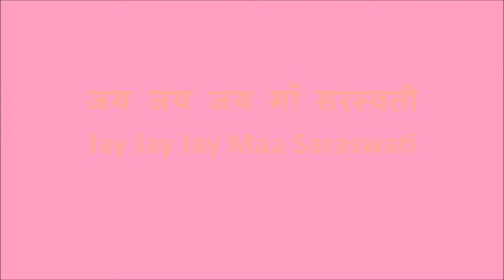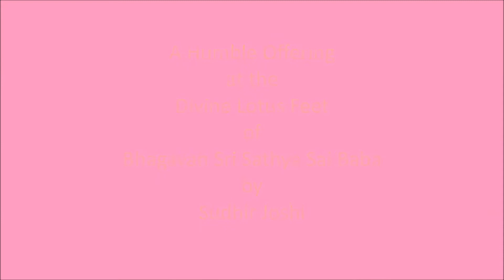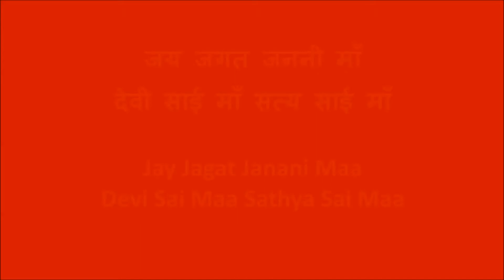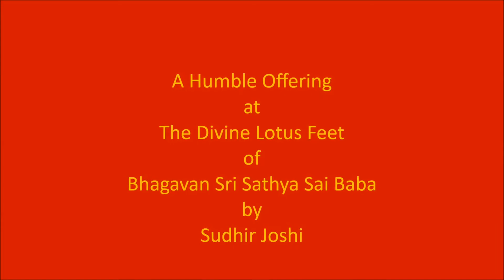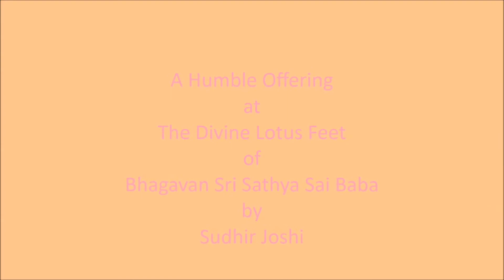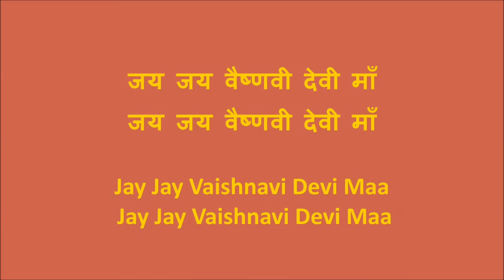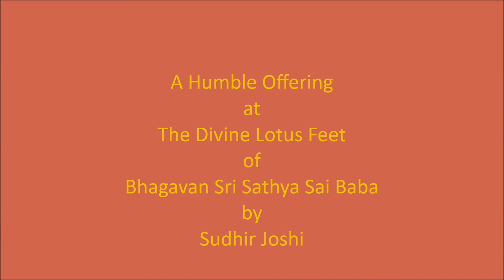Sri Sathya Sai Matru Sanstuti 5 - Compilation of 15 Sai Bhajans on Devi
श्री सत्य साई मातृ संस्तुति ५ - Sri Sathya Sai Matru Sanstuti 5

Compilation of 15 Sai Bhajans on Devi

Duration: 1 Hour 10 Minutes 37 Seconds

Title and Singer

00. Three ॐkaarams
01. Jay Jay Jay Maa Saraswati - Smt. Uma Bolangdy
02. Jay Jay  Devi Girija Maata - Sri B V Raja Reddy
03. Jay Jay Devi Ambe Bhavani - Sister Gayatri
04. Jay Jay Shankari Jay Parameshwari - Students of SSSIHL
05. Jay Jagat Janani Maa Devi Sai Maa Sathya Sai Maa -
       Trayee Vrundavanam Bhajan Group
06. Jay Jay Jay Devi Jagadamba - Sister Ramya
07. Veena Gaan Priye Sharade - Trayee Vrundavanam Bhajan Group
08. Jay Maa Jay Maa Jagadishwari Sai Maa - Students of SSSIHL
09. Jay Jagat Janani Saishwari - Trayee Vrundavanam Bhajan Group
10. Jay Jay Jay Devi Narayani - Savur Sisters
11. Jay Jay Vaishnavi Devi Maa - Sai Bhakta
12. Jay Jay Jay Jagvandini Maa- Sri B V Raja Reddy
13. Sundari Soundari Sugun Manohari - Smt. Usha Seturaman
14. Jay Maa Anandmayee Janani - Unplugged Version
15. Sharade Jay Sharade - Sai Bhakta
00. Shanti Mantra

Link to the Play List 'Sri Sathya Sai Matru Sanstuti' in YouTube Channel of Sudhir Joshi:

Link to the Play List 'Sri Sathya Sai Matru Sanstuti' in YouTube Channel of Dr. Satyakam Nagar:

Sudhir Joshi and Dr. Satyakam Nagar

Sri Sathya Sai Bhajans on Devi